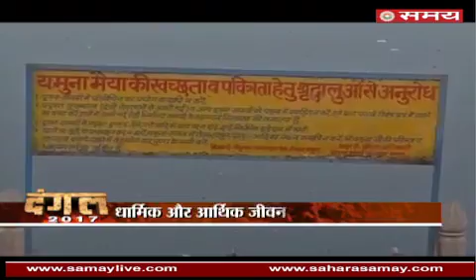Samay Special: Ghat Ghat ka Dangal: Mathura Special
Rivers are the lifeline of any civilization. On the banks of these rivers humankind flourished. That’s the reason why Sahara Samay News Network has chosen river banks to assess the mood of voters, Sahara Samay News Network in its election special programme "Ghat Ghat ka Dangal"  brings you the opinion of the wide variety of people -- of all ages, from many occupations -- speaking of their problems, their expectations from the political parties. In its third episode of "Ghat Ghat ka Dangal" Sahara Samay reporter Anand Vijay Singh, brings you the opinion of the people living on Bank of Yamuna in the city of  Lord Krishna that is Mathura in UP.